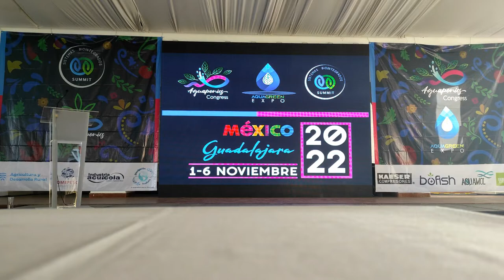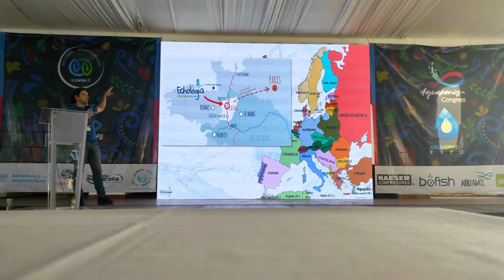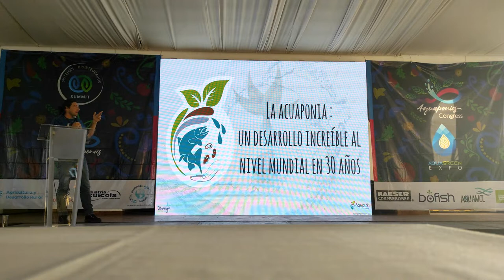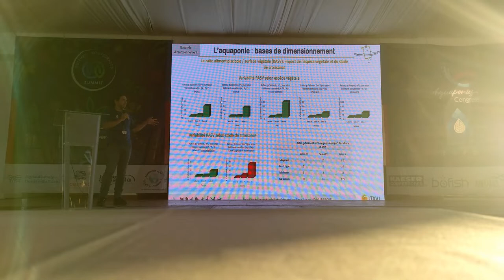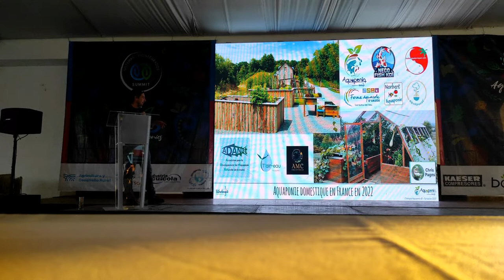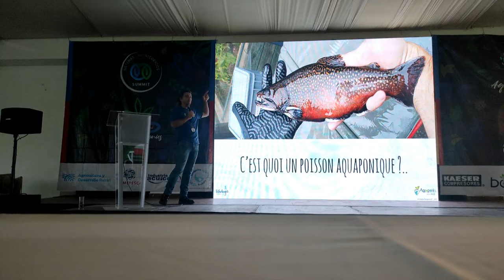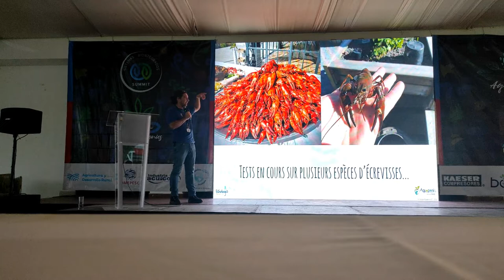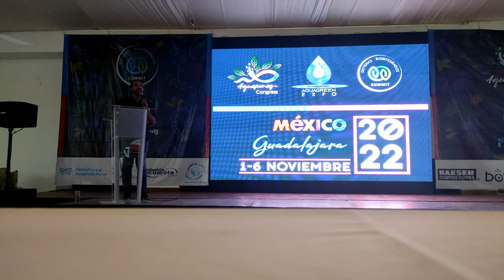Congreso internacional acuaponia Guadalajara 2022, Guillaume Beucher (Echologia/Aquaponia)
Congreso internacional acuaponia Guadalajara 2022 : ponencia de Guillaume Beucher  (Echologia/Aquaponia) (en español)

Présentation de l'aquaponie en France et des travaux réalisés par Echologia/Aquaponia lors du congrès international de l'aquaponie à Guadalajara au Mexique du 1 au 6 novembre 2022.